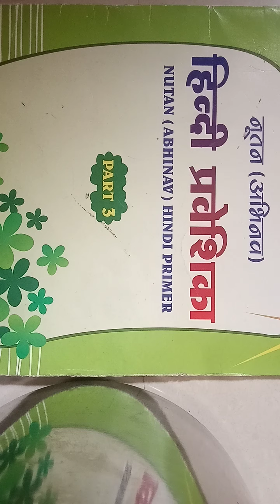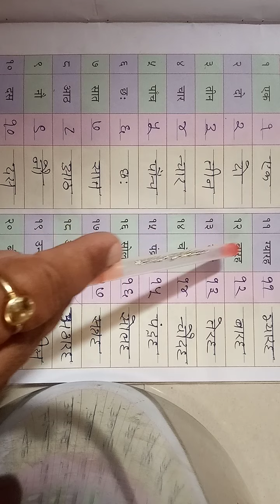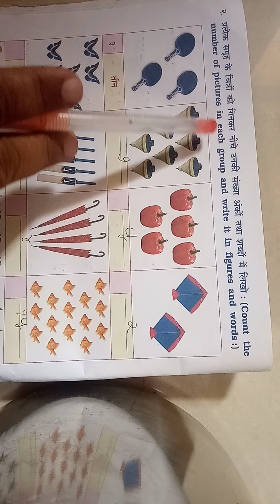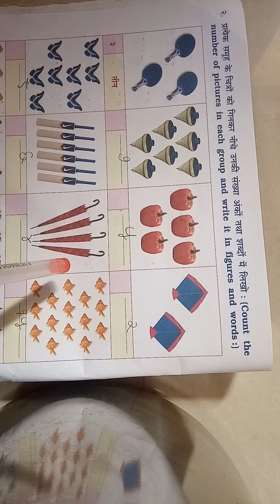GSEB | ENGLISH MEDIUM | STANDARD - 3 | हिन्दी | पाठ - १५ | संख्याऐ (NUMBERS)